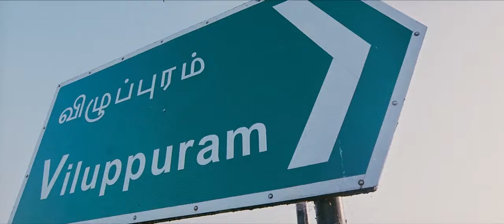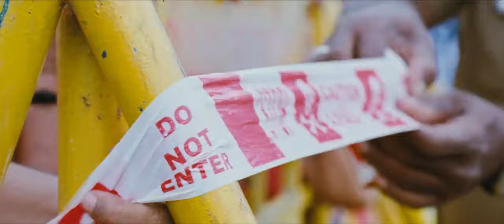Engeyum Eppothum Tamil Movie | Accident Scene | Jai, Anjali, Sharwanand, Ananya | Saravanan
Here, is the terrific bus accident scene from the indian tamil language film 'Engeyum Eppothum'
(English : Anywhere and Anytime)
Written and directed by M.Saravanan.

Starring : Jai, Anjali, Sharwanand, Ananya.
Cinematography : Velraj